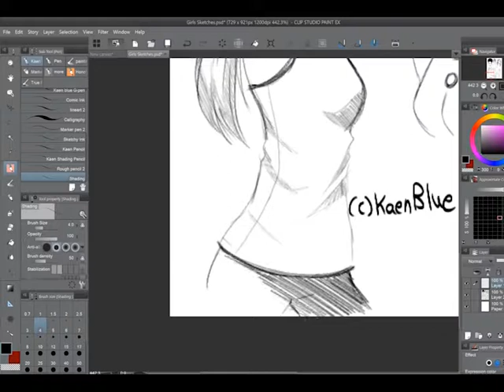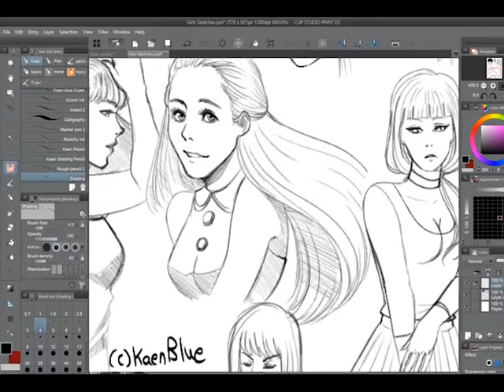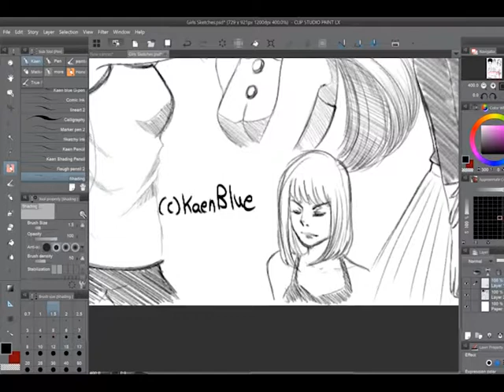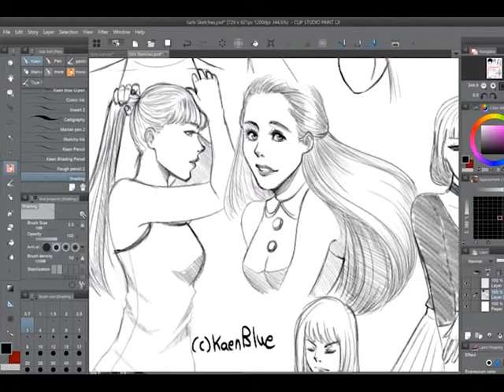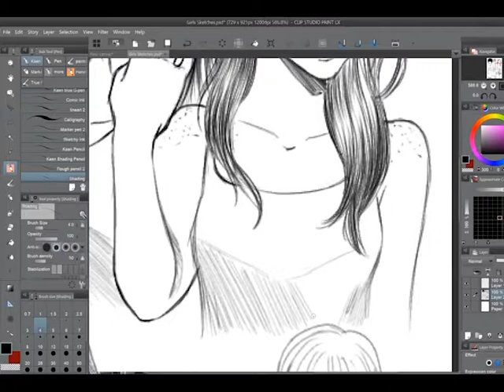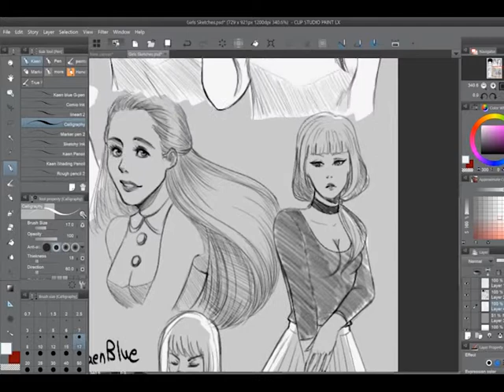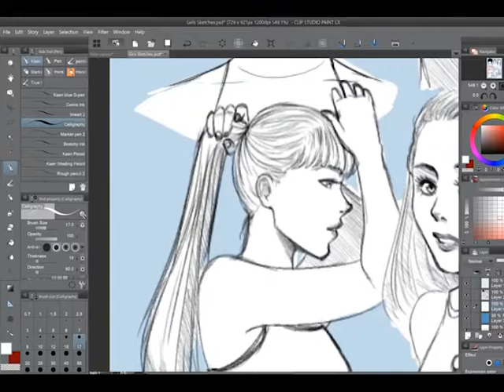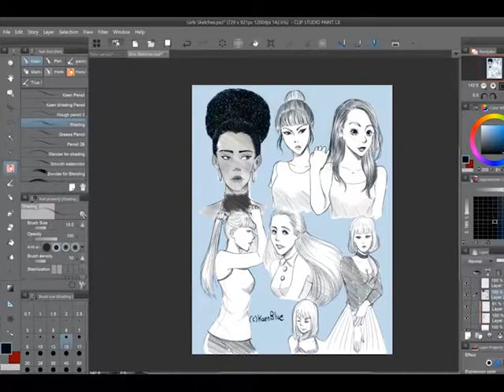Girls Sketches by KaenBlue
Sketches of pretty girls ;D I've always wanted to draw semi realistic of gorgeous girls,thanks to a few great artists thats inspire me a lot!
Really love them! I shall do them more often ;v;

Hope I'll be able to more speedpaint for youtube